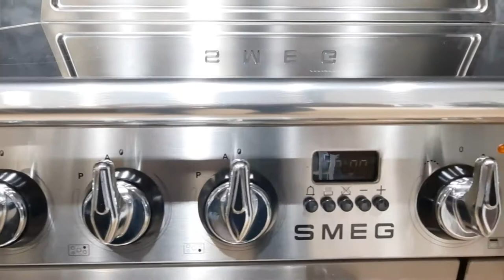Smeg TR93IX 5-pits inductie fornuis rvs | De Schouw Witgoed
De Victoria serie worden gekenmerkt door tijdloos klassiek design, waarbij aandacht is voor het kleinste detail, zoals het Smeg logo in retro stijl. Ook de speciale chromen bedieningsknoppen en handvaten geven de producten een bijzondere uitstraling. Exclusief ontwerp in combinatie met de laatste technologie en het gebruik van hoogwaardige materialen kenmerken de producten uit de Victoria lijn van Smeg.